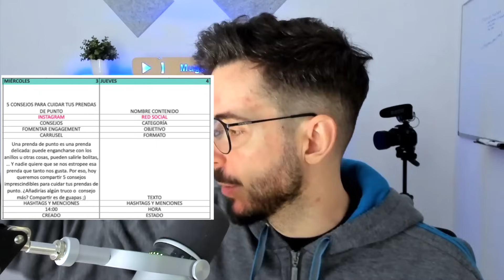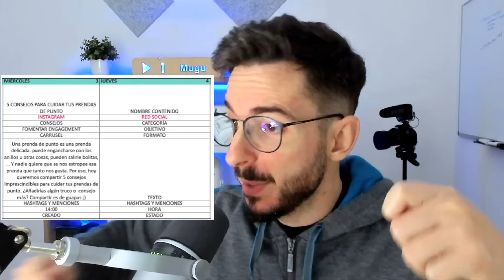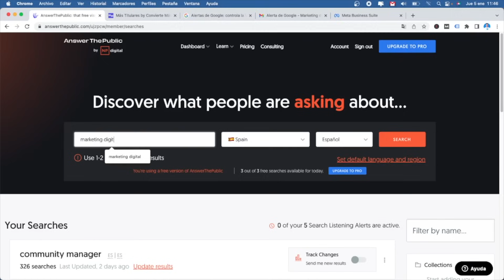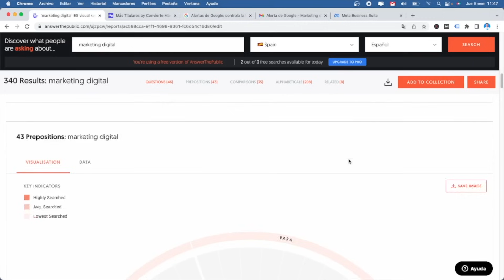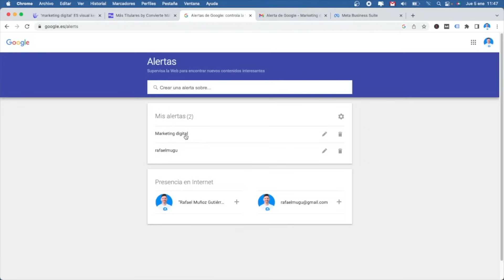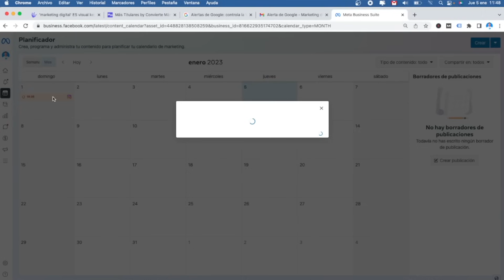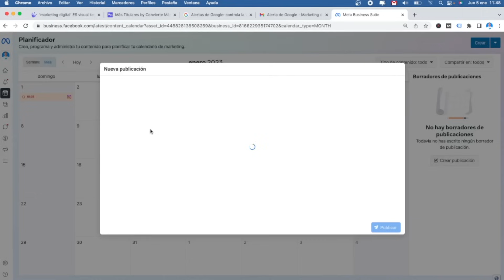Cómo Ser COMMUNITY MANAGER | CURSO GRATIS #1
Aprende sin experiencia a ser CommunityManager con este Curso Gratis. La mejor opción para conseguir trabajar rápido en Marketing Digital. Qué es un CM, qué tareas realiza, cuáles son sus recursos más utilizados...
¡Comenzamos con el Tema 1!

Resumen:
0:00 Introducción
0:54 ¿Quién soy?
1:54 1- QUÉ ES UN COMMUNITY MANAGER
9:00 2- TAREAS DEL COMMUNITY MANAGER
17:38 3- RECURSOS DEL COMMUNITY MANAGER
22:37 Consejo final

Mugu te acompaña en el camino para ESTUDIAR / TRABAJAR en MarketingDigital. Un mentor que te guía con su experiencia en cada paso de tu desarrollo para que aprendas y descubras todos los detalles de la mejor profesión del mundo.
Consigue ser la mejor versión personal y profesional de ti mismo cada DOMINGO con un nuevo vídeo (18:00h - hora España).